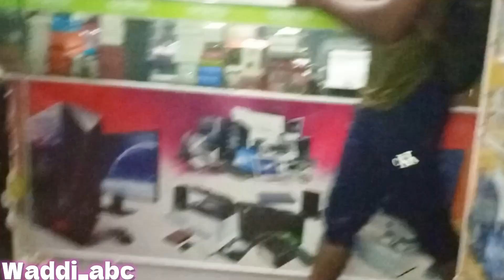Mill Gya | Waddi abc| IJAZ CHHEENA | Vlogs| Entertainment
Assalam-o-Alaikum, dosto! Aaj main aapke saath ek naye vlog ke saath hoon aur main bahut excited hoon kyunki maine aaj ek naya toy khareeda hai - ek wireless microphone! Haan, aapne sahi suna, aaj maine apni recording setup ko upgrade kiya hai aur is vlog mein main aapko is naye wireless microphone ke baare mein sab kuch bataunga.

Mic Introduction:
Toh pehle, main aapko is naye mic ka introduction dunga. Yeh hai mera brand-new wireless microphone, jo mujhe bazaar se mila. Iska design sleek hai aur iska build quality bhi kaafi solid lagta hai. Is microphone mein built-in rechargeable battery hai, jisse main ghanton tak istemal kar sakta hoon. Ab mujhe wire ke saath tang na hone ke liye azaadi mili hai!

Unboxing:
Vlog mein aane se pehle, maine is microphone ki unboxing ki. Box khulte hi maine dekha ki ismein mic, charging cable, aur ek user manual aaya tha. Sab kuch kaafi organized tha aur main jaldi se setup karne ka soch raha tha.

Setup:
Toh maine apne microphone ko nikala aur dekha ki ismein already battery thi, lekin maine usay pehle charge kar liya. Phir maine mic aur receiver ko pair kiya, jo kaafi simple tha. Ismein ek paar buttons the jinse maine channel select kiya aur pairing ki process complete ki.

Sound Test:
Ab aaya wo pal jis ka main besabri se intezaar kar raha tha - sound test! Main ne microphone ko apne recording setup se connect kiya aur apni awaaz sunne laga. Aur kya bataoon, awaaz ka quality toh superb thi! Yeh wireless microphone mere expectations se bhi zyada achha perform kar raha hai.

Use Cases:
Maine is wireless microphone ke kuch use cases bhi soche hain. Pehle toh, main ise apne vlogging aur YouTube videos ke liye istemal karunga, jisse main aapko better audio quality provide kar sakoon. Iske alawa, main isay live performances aur stage shows mein bhi istemal kar sakta hoon, kyunki iski mobility aur sound quality dono kaafi impressive hain.

Conclusion:
Toh dosto, yeh tha mera aaj ka vlog jahan maine aapko apne naye wireless microphone ke baare mein bataya. Is purchase se maine apni recording aur performance capabilities mein ek naya dum dala hai. Aap bhi agar audio recording ya live performances mein interested hain, toh main definitely suggest karunga ki aap ek achhe quality ke wireless microphone ko apni toolkit mein shamil karen.